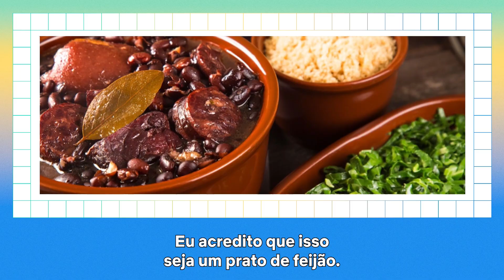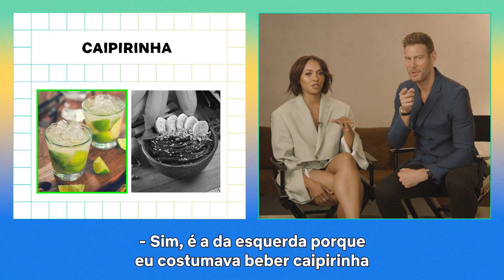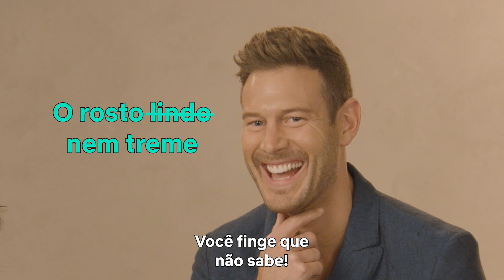Tom Hopper e Kat Graham testam seus conhecimentos sobre comidas brasileiras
Tom Hopper e Kat Graham são as estrelas de Amor em Verona, meu novo filme. Na história eles passam por alguns (ou vários) perrengues em uma viagem pra Itália, mas será que eles se virariam bem se visitassem o Brasil? Pra descobrir, nada melhor do que testar o conhecimento deles sobre a nossa culinária!

Julie tinha um sonho: fazer uma viagem incrível para Verona. Mas, chegando lá, ela se vê obrigada a dividir a casa que alugou com um desconhecido que é bem gato.